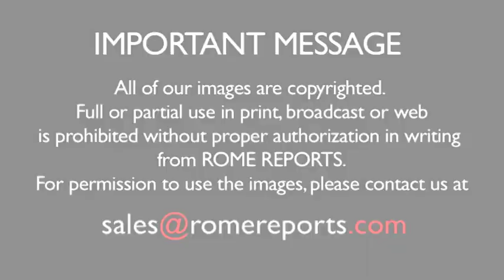Rome opens its doors to Saudi dance, music and fashion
For a few moments, the heart of Rome beat to the rhythm of Saudi music. It marked 80 years of friendship between Italy and Saudi Arabia. To celebrate, the Middle Eastern showcased its culture at a special event at Piazza del Popolo, a very strategic location. .